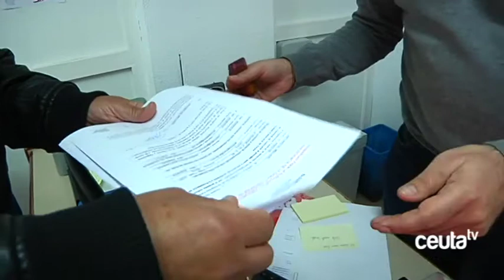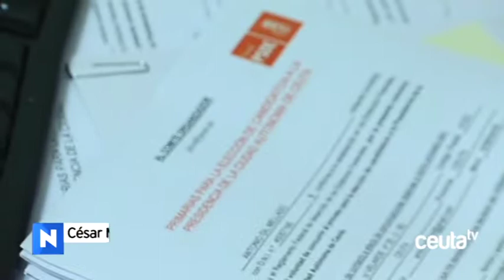Hernández: “Las primarias del PSOE contribuirán a mejorar el proyecto político”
El actual secretario general del PSOE, Manuel Hernández ha valorado el proceso de Primarias de su partido señalando que contribuirá a mejorar el proyecto político socialista. Ha manifestado no sorprenderse por las candidaturas anunciadas este martes, y ha anunciado que presentará la suya entre el miércoles y el jueves.